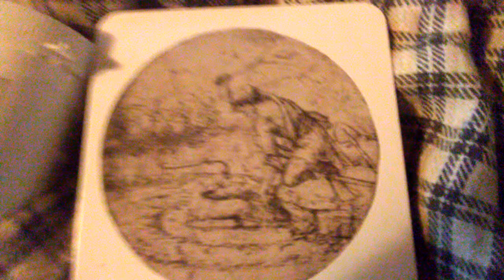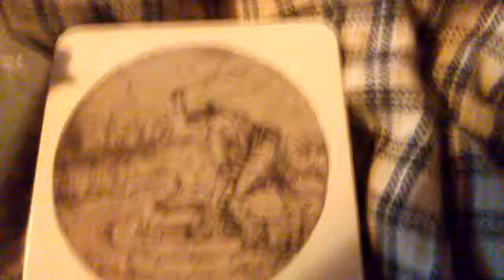Evil elites call for multiple earthquakes in US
Again, few weeks ago we mentioned to prepare. Open coded messages to use weather weapons to create earthquakes in the US.